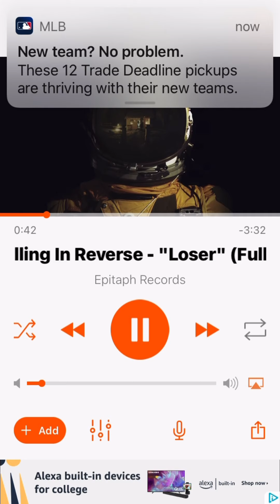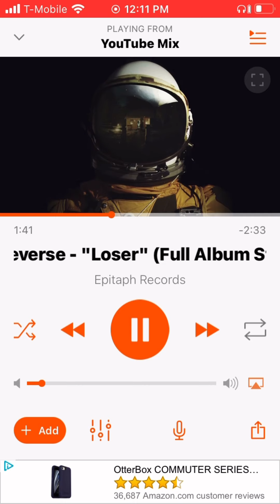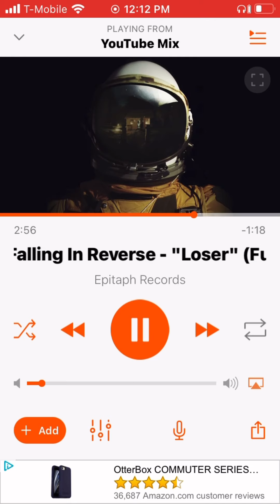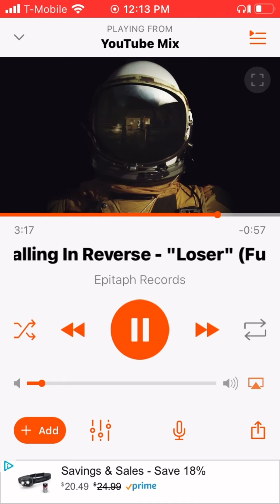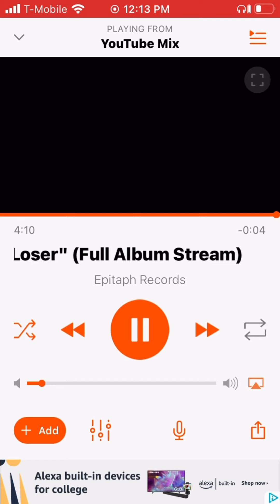Loser by Falling In Reverse (Clean)